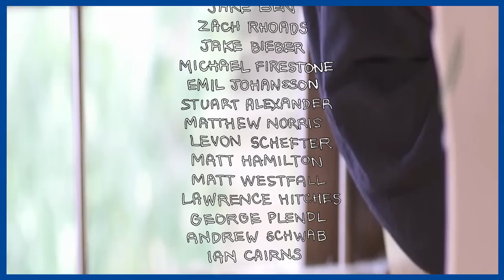"Officer Maggot"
a short film about a cop.
filmed in Atlanta, GA

Thanks to all the kickstarter boys and boys for funneling money into this idea, hope you enjoyed ;) We'll need your help soon please don't hesitate to donate to (getting thankscomputer paypal set up)...we gotta live, just making videos right now...so much more in store, learning so much about how to please the master...must please my master

a Thanks, Computer! production

Based on the Character "Officer Maggot Dick Cop Faggot"
by Sam Hyde

Directed By:
Andrew Ruse

Written By:
Andrew Ruse
Sam Hyde
Nick Rochefort

Starring:
Sam Hyde as "Officer Maggot"

Characters:
Derek King
Josh Sterling
Blonde Girl (uncredited, don't know her name whoops)
Ejay (uncredited, don't know his name oopsies)
Rodney Edwards
Jerrel Alexander
Raj Kala

A-Cam:
Andrew Ruse

B-Cam:
John Merizalde (Miserablé)

Sound Mixer / Boom-Op:
Mitchell Hardage

Make-Up:
Rachel Murphy

Sound Design / Hard nigga:
James Price

Tunes:

"Lemonade Stand"
by Touch Bass

"Bugatti"
by Ace Hood

CO-PRODUCERS:

Dan Finch
Steven Smith
Joshua Weiner
Robert Reid
Erin Kaeding
David Davidson
Nathan Tsui
John Vega
Richard de Ciria
Dariush Bakhtiari
Parker David Martin
D. Long
Paddy Vaughan
Harley Comrie
Ian Willett-Jacob
Nick Swede
Kevin H.
Jake Ben
Zach Rhoads
Jake Bieber
Michael Firestone
Emil Johansson
Stuart Alexander
Matthew Norris
Levon Schefter
Matt Hamilton
Matt Westfall
Lawrence Hitches
George Plendl
Andrew Schwab
Ian Cairns